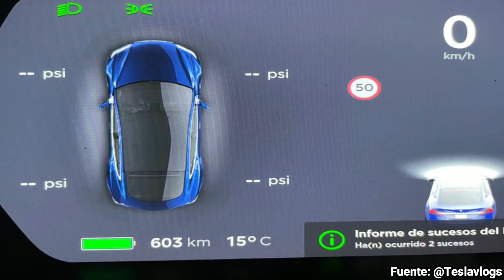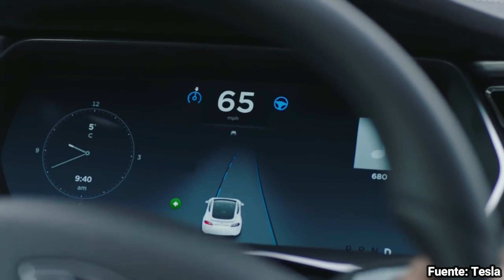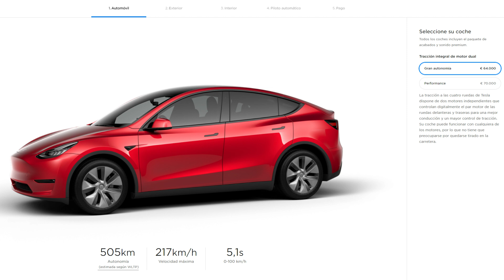Km de AUTONOMÍA - Entrevista a Julio (@TeslaRedThunder) Parte 4 de 4 | Manuel Martos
Este vídeo es la CUARTA parte de una entrevista a Julio Gutiérrez (@TeslaRedThunder) en la que se debate sobre la autonomía necesaria para un vehículo eléctrico y en concreto para un TESLA.

Podéis contactar con Julio en los diversos canales Telegram de Teslavlogs

# CÓDIGOS de REFERIDOS #

🚗 Obtén 1500km de SUPERCARGA gratuita comprando tu Tesla Model S/X/3/Y mediante este enlace